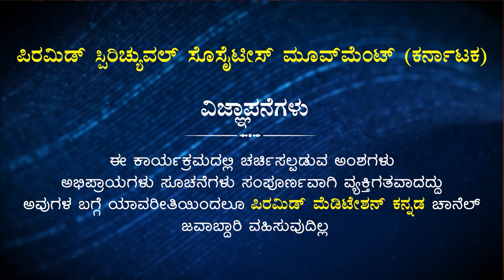What Are the Risks of Eating Garlic ? | The Negative Impact of Eating Garlic